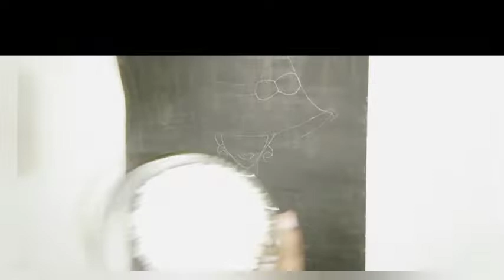diy easy craft art ! sago pearl ! seed art idea ! time laps art !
How do you do seed art?
How do kids make seed art?
How do you paste seeds into paper?
What is seed mosaic?

Description:-
hi friends !
in this video we will make beautiful painting with seeds . this video from art n Ctaft wid rk channal is an diy and its all about making a simple decoration with seeds .